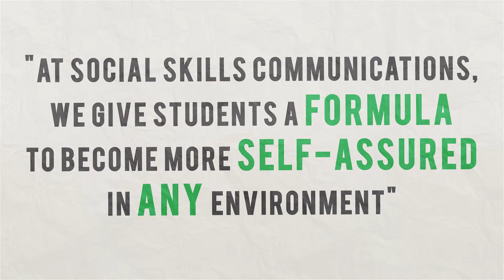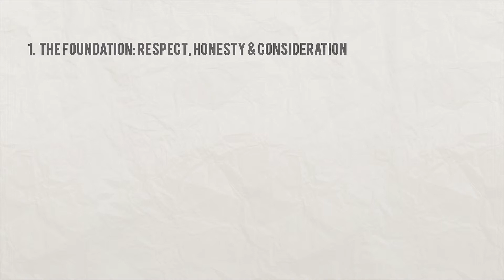Social Skills Communication Kinetic Video Presentation